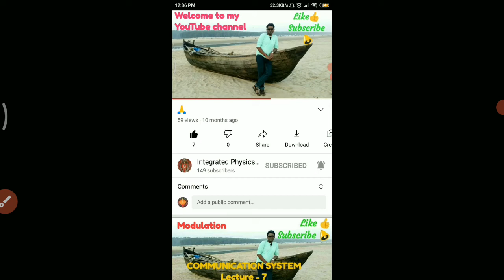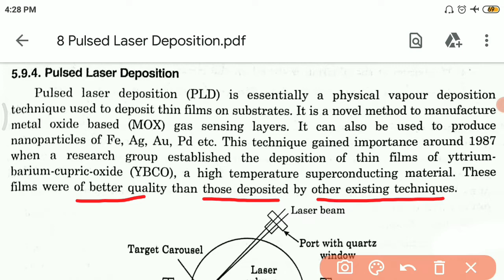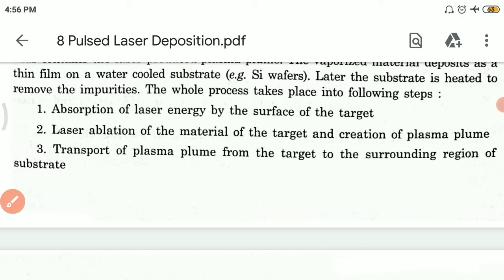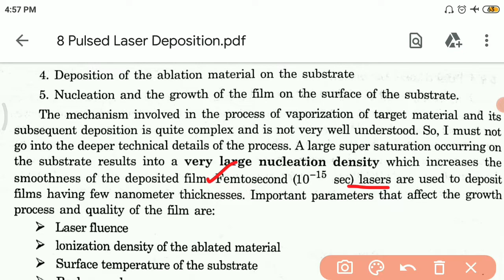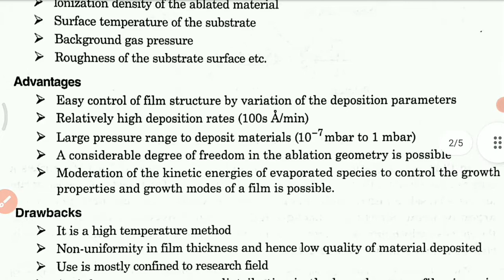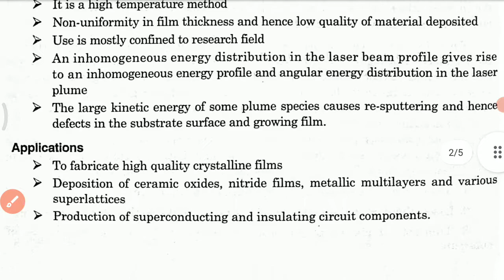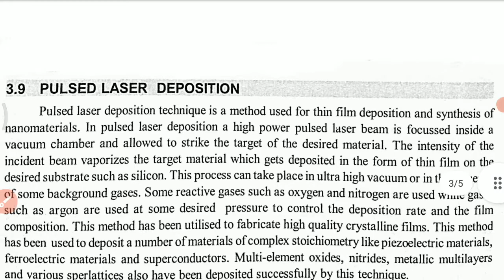Pulsed Laser Deposition (DSE-3 UNIT-2 Lec-9)